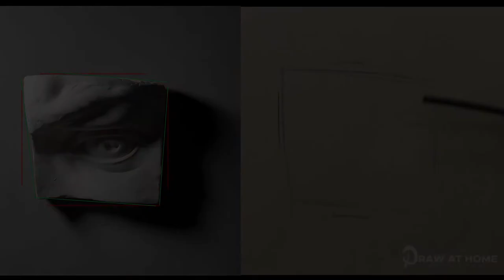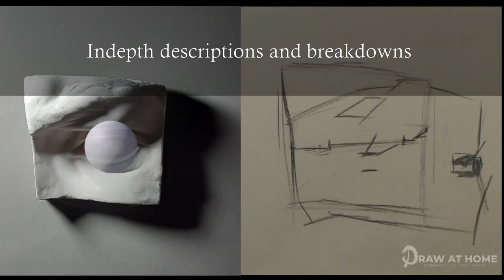Plaster Cast Drawing: Eye of Michelangelo's David (TRAILER)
Do you want to learn how to draw but struggle to create realistic and exciting  drawings?

Plaster cast drawing is a time tested approach to learning to draw and offers advantages to the student over drawing from the live model. Plaster casts can be set up for prolonged study, they never move, they never need a break or need to be paid. They can also be setup in any number of ways using different lighting and compositions, often they are a single local colour and value allowing the student to see changes in values clearly and identify important elements within a subject matter.

Plaster casts are also often taken from classical sculpture with the emphasis on simplified form and good design, meaning the student will be learning how to simplify often complex subjects like the eye, and this prolonged study will develop a rich understanding of the subject.

This course will take you through the whole process of cast drawing from understanding your materials, material preparation and effective application to a fully rendered drawing.

You will discover the power of charcoal and "mass drawing" - the drawing technique that was used in Ateliers and Schools of the 19th century like the famous Académie Julian and the École des Beaux-Arts, and how it can create fully rendered painterly drawings.
Throughout the course you will be given a detailed insight into how the artist "sees" the world around them and by using a simple logical structure you can develop accurate drawings.

The course also comes with additional plaster cast references for you to practise with using the lessons you have just learnt.

Drawing the plaster cast has never been easiest or more approachable, find out more